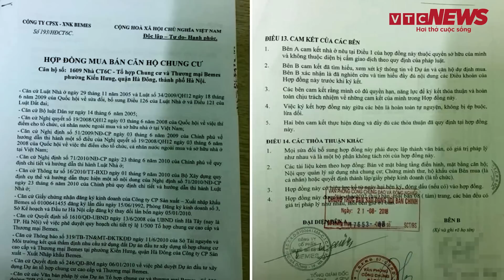Truy tố Chủ tịch tập đoàn Mường Thanh tội lừa dối khách hàng | VTC News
VTC News | Truy tố Chủ tịch tập đoàn Mường Thanh tội lừa dối khách hàng
VKSND TP Hà Nội vừa ra thông báo về việc truy tố bị can Lê Thanh Thản (Chủ tịch HĐQT kiêm TGĐ Công ty Bemes, Chủ tịch Tập đoàn Mường Thanh) ra trước TAND TP Hà Nội để xét xử về tội Lừa dối khách hàng, quy định tại điểm D, khoản 2, Điều 198 BLHS năm 2015.